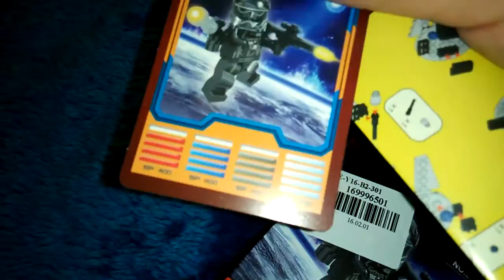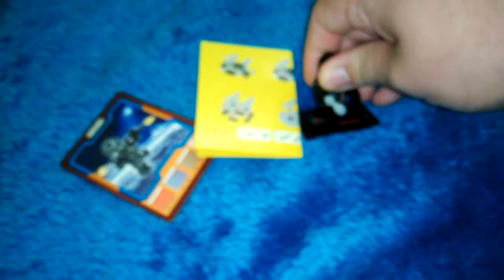Review Star Wars figure 5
review gearbest